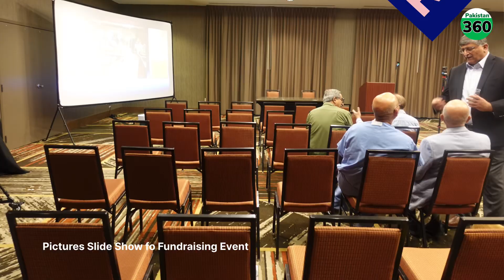Picture Slide Show of Running Arizona Senator Ruben Gallego | Pakistan360usa